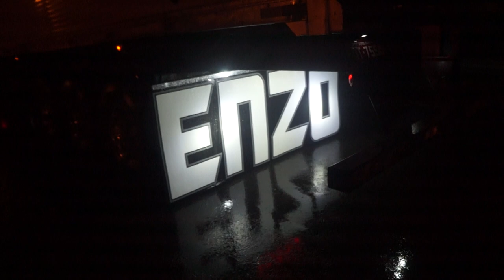tr enzo os carrao mais qualifado da 393